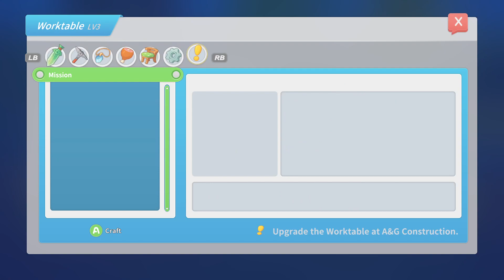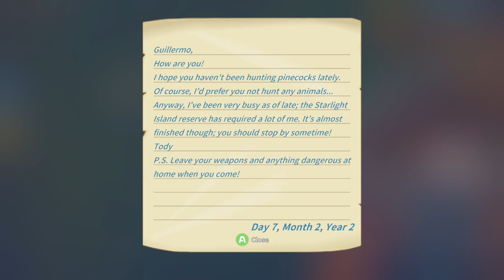My Time At Portia 74 - 2023 03 21 23 18 14